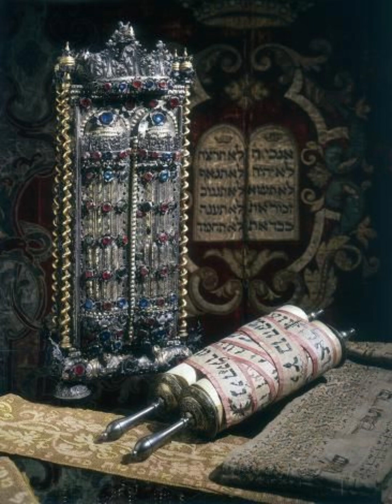LECTURE EN FRANCAIS DE LA PARACHAH VAET'HANAN DANS DEVARIM 6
SHALOM AU TOUT YISRAËL !!!